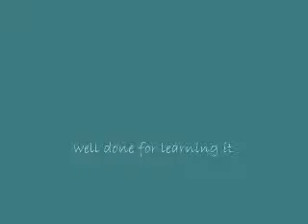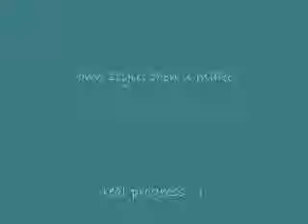Guitar Lessons for Beginners Mixolydian Chords Session 3 Part 5 .wmv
Teaching video: mixolydian chords, comping, rock gospel, 3rd string, single string playing, finger style,